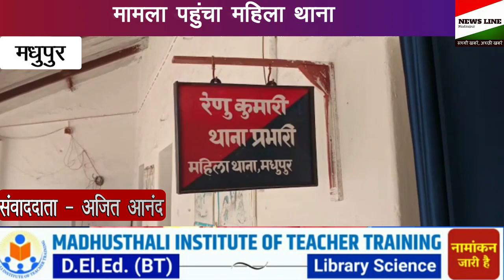एसडीओ ने पढ़ाया कोड ऑफ कंडक्ट।शादी से दूल्हा फरार।नए एसडीपीओ विनोद रवानी ने किया पदभार ग्रहण। बीडीओ